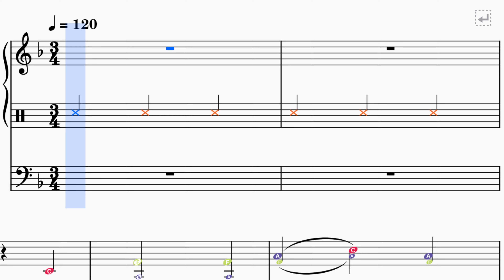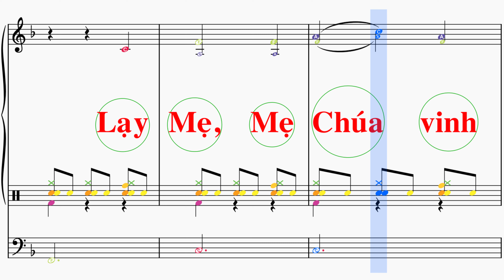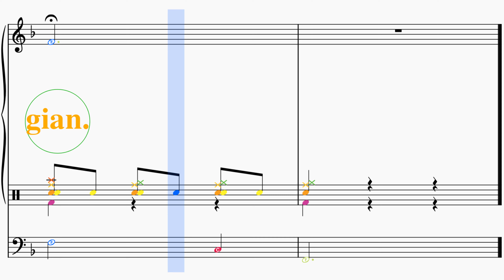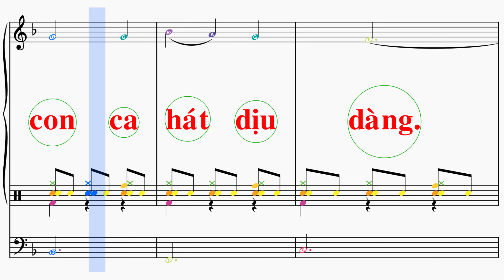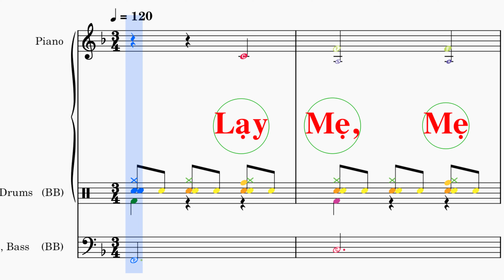Nhạc thánh ca - Mẹ Chúa vinh quang - Nguyễn Khắc Tuần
MẸ CHÚA VINH QUANG
Nguyễn Khắc Tuần

ĐK. Lạy Mẹ, Mẹ Chúa vinh quang, sáng hơn sao Bắc huy hoàng. Mẹ như muôn hoa trên ngàn. Mẹ chiếu ánh sáng trời tươi, dẫn ai lạc bước trên đời. Đồng tiến Đức Nữ Thiên đàng. Tiếng con ca hát dịu dàng. Dẫu muôn nguy biến trên đường. Tiếng con ca hát không ngừng.

1. Xin giữ xác hồn con vẹn tuyền. Luôn sánh với ngàn hoa tinh tuyết. Hương thơm ngát bay lên triền miên. Dâng Mẹ Chúa muôn muôn đời liên.

2. Ước tới lúc hồn con nhẹ nhàng. Muốn cất bước về nơi cao sang. Bay cao vút lên cõi trời quang. Không vương vấn chi nơi trần gian.